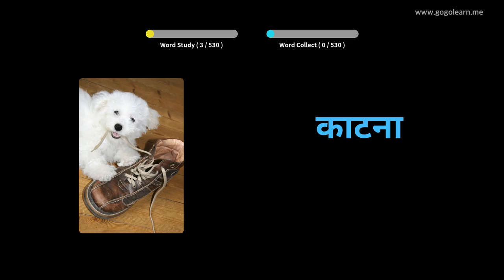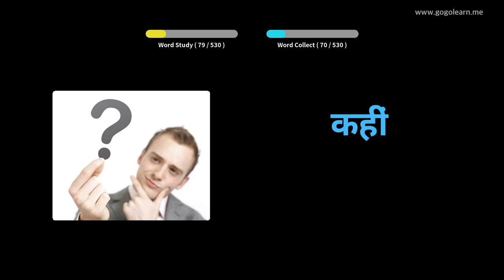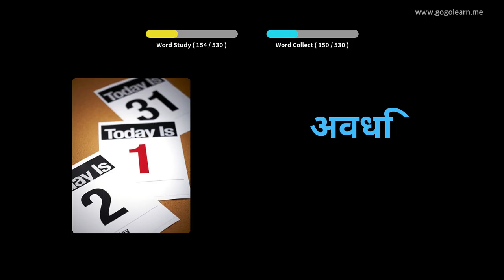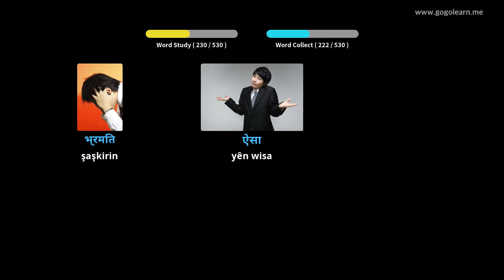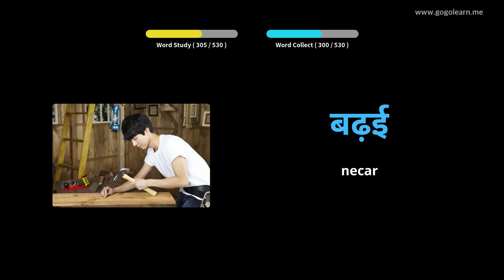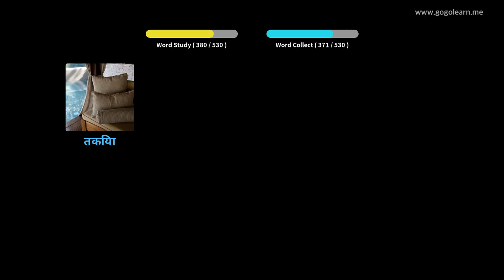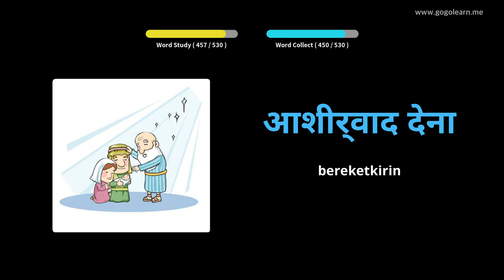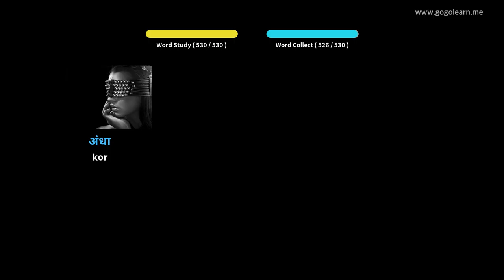Dibistana Dibistana Navîn a Bingehîn a Hindistanê | Golearn